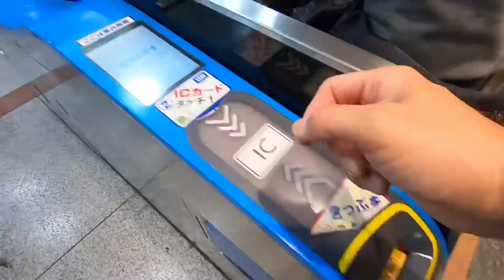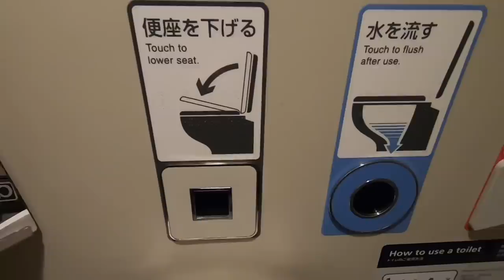Shinkansen Bullet Train Experience | Tokyo to Kyoto Japan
We’re taking the Shinkansen Bullet Train from Tokyo to Kyoto in standard cars. The gate is approximately ¥14,000 one way from Tokyo to Kyoto.